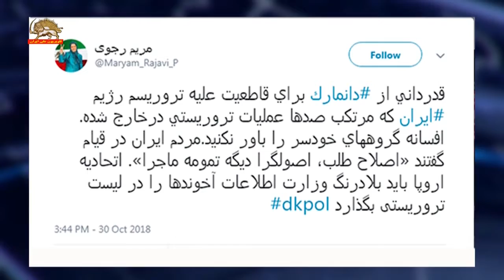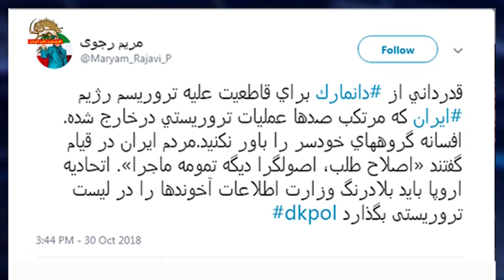قدردانی مریم رجوی از اقدام دانمارک در دستگیری مأموار اطلاعات ایران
رئیس جمهور برگزیده مقاومت طی پیامی ضمن قدرداني از دولت دانمارك براي ايستادگي و قاطعيت در برابر تروريسم افسارگسيخته فاشيسم ديني حاكم بر ايران، تاکید کرد:  اتحاديه اروپا بايد بلادرنگ وزارت اطلاعات آخوندها را در ليست تروريستي بگذارد.
خانم رجوی افزود: در حكومت آخوندها  صدها عمليات تروريستي در خارج از مرزهاي ايران انجام شده است. افسانه گروههاي خودسر را باور نكنيد. مردم ايران در قيامشان گفتند «اصلاح طلب ، اصولگرا ديگه تمومه ماجرا».
تروریسم آخوندها در خارج کشور، امتداد سیاست اعدام و شکنجه در داخل  ایران است.  این دو سیاست ضدبشری لازمه هم‌اند و هیچ‌کدام به‌تنهایی قابل استمرار  نیست.